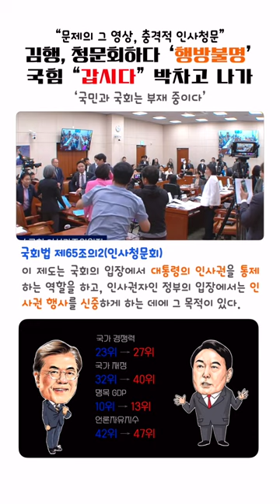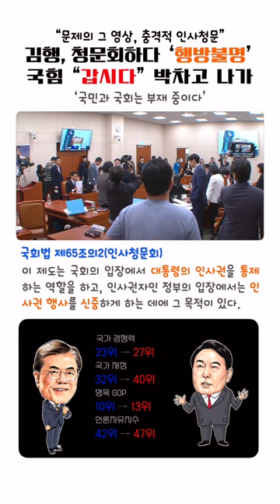[무편집] 김행, 청문회하다 ‘행방불명’…국힘 “갑시다” 하자 자리 박차고 나가 오리무중, 헌정사상 초유